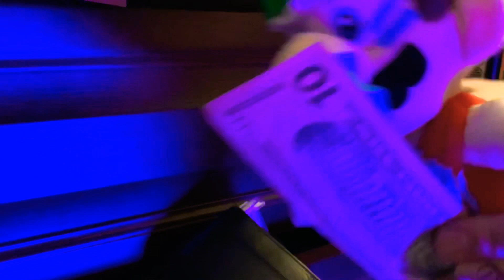Mario Sneaks Out!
Mario sneaks out to Bloodlust!